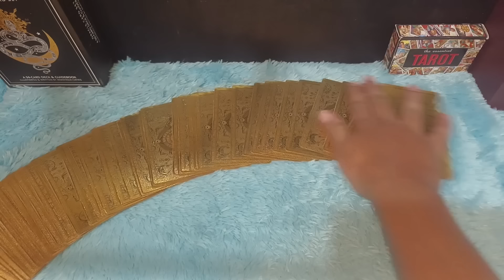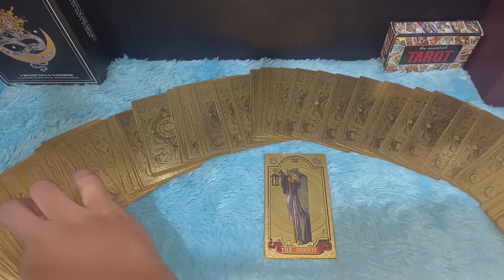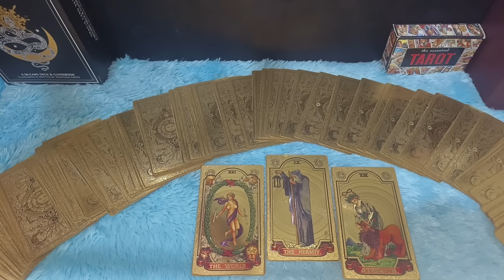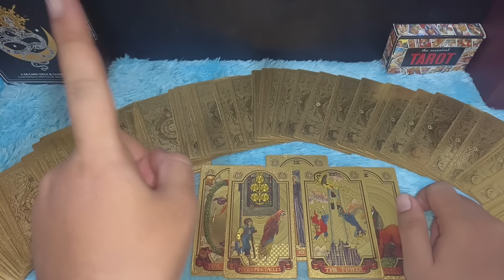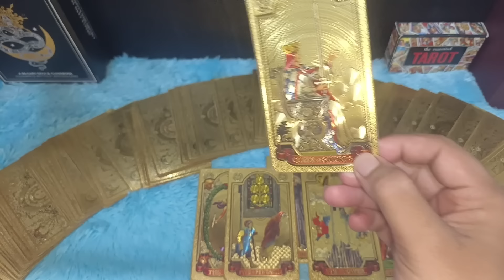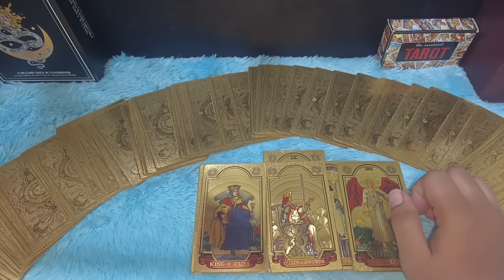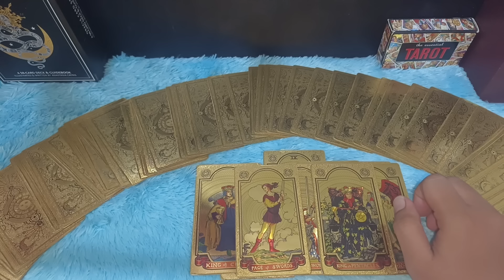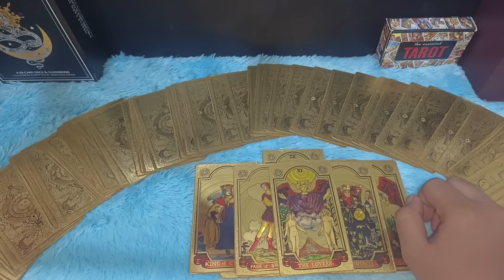SABTU 7 SEPTEMBER 2024, ORANG YANG MEMBENCI KAMU PELAN PELAN SUDAH MENDAPATKAN KARMA BURUK